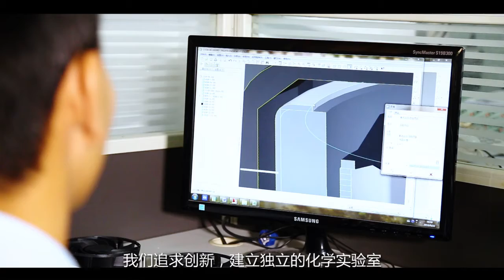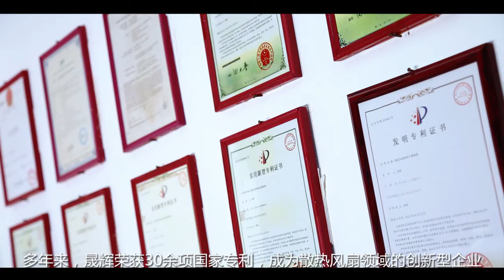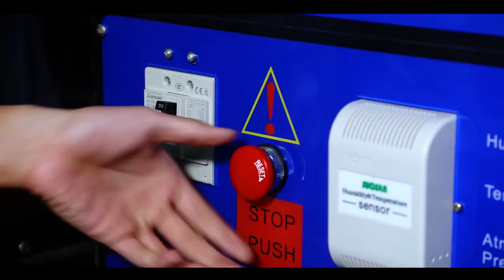SHENGHUI ELECTRIC FOR COOLING FAN & AXIAL-FLOW BLOWER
ZHAOQING SHENGHUI ELECTRONIC TECHNOLOGY CO., LTD is the company which manufactures and sales cooling fan and axial-flow blower.  Our products are widely used in household appliance, air purifier, communication equipment, power supply, inverter, medical equipment,  FG signal, temperature controller, PWM and other functional fans.